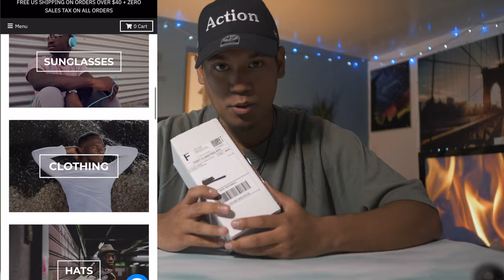How I Filmed A Sunglass Commercial - Cinematic GH5 + 18 35mm Sigma Art - Behind The Scenes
Hey Guys! welcome back! we tackle another promo commercial and this time with @TheLionChain

This was such a fun shoot and im glad everything came together like it did. Let me know what you guys think!

BRAND : TheLionChain.Com @TheLionChain

Model : @_ZyonB

Shot & Edited  By @AFilmByJames

Go Follow me there for more Cinematic Content!

Youtube.com/afilmbyjames?sub_confirmation=1

MUSIC USED!

MUST CREDIT (Prod. Pendo46)

DOWNLOAD